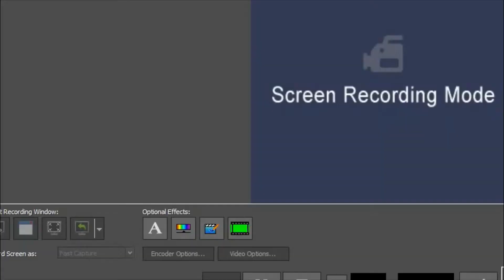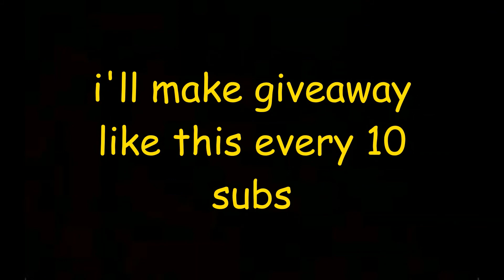APPLES GIVEAWAY😋😘video must watch(planet craft/planet of cubes/poc)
like=event
share video=event
join tek clan add my discord : Mr xDD and i'll tell leader